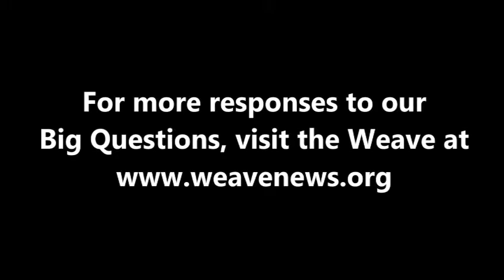Priscilla Falcón on global institutions